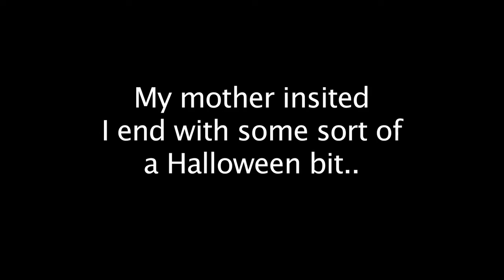CowgirlProblems | Herd bulls = TV Agents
In this episode of Cowgirlproblems host Courtenay DeHoff compares finding a television agent to finding a good herd bull.